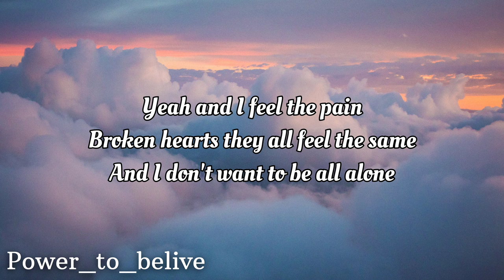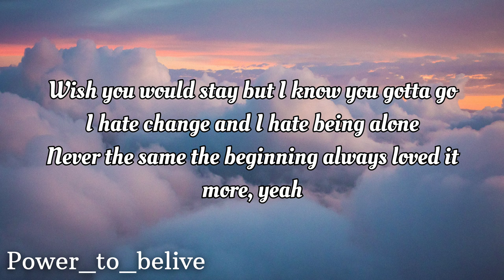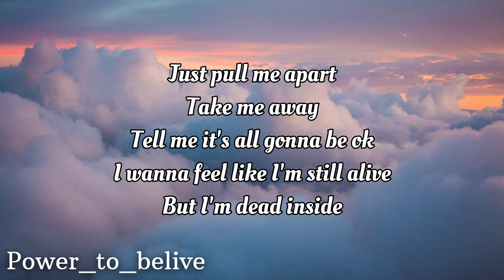NEFFEX - Pull Me Apart 💔 (LYRICS)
Lyrics:

yea and I feel the pain
broken hearts they all feel the same
and I don’t want to be all alone

just pull me apart
take me away
tell me it’s all gonna be ok
I wanna feel like I’m still alive
but I’m dead inside

all I know is I keep on waiting
my minds running and my heart beats racing
im not the same since your heart gave out on me, on me
wish you would stay but I know you gotta go
I hate change and I hate being alone
never the same the beginning always loved it more, yea